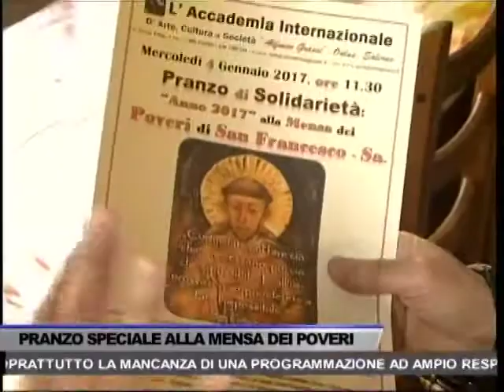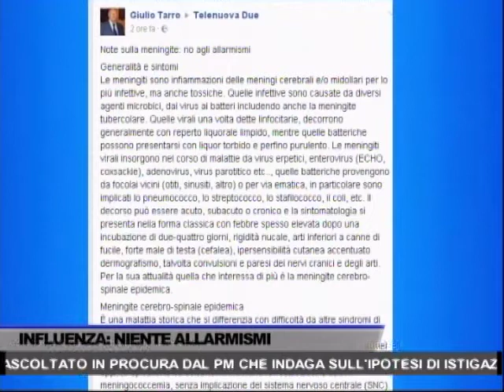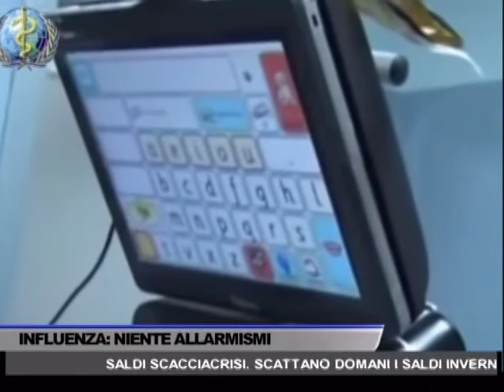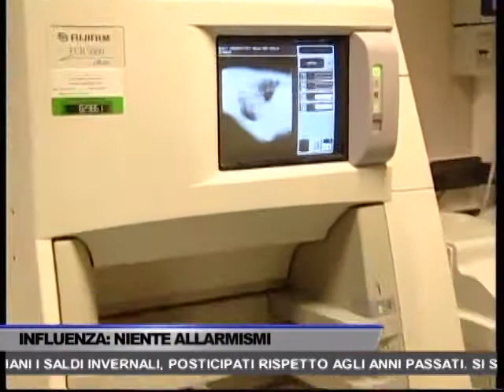TG OGGI NEWS DEL 04/01/2017